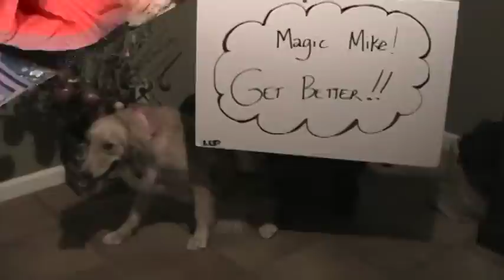MAGIC MIKE!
Yipes! Family and friends celebrate Mike Smith recovering from a heart attack.